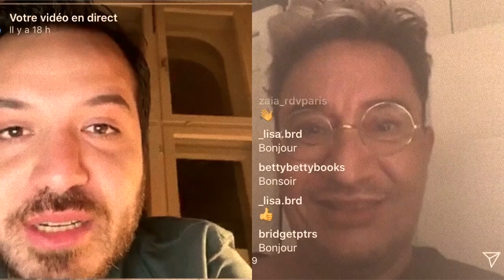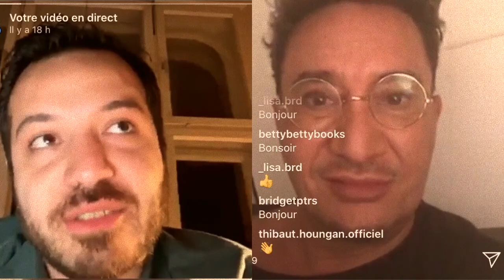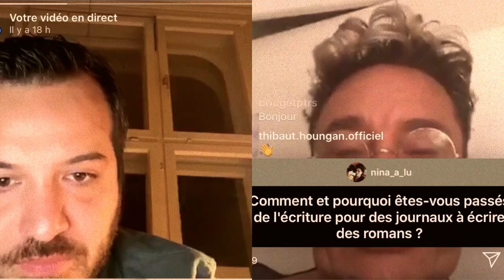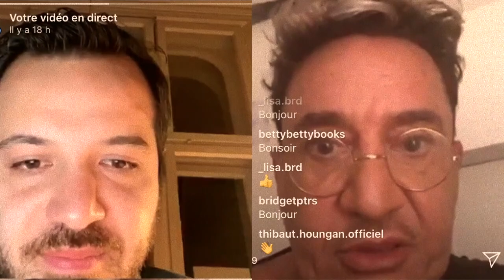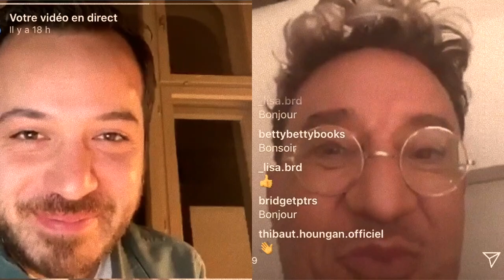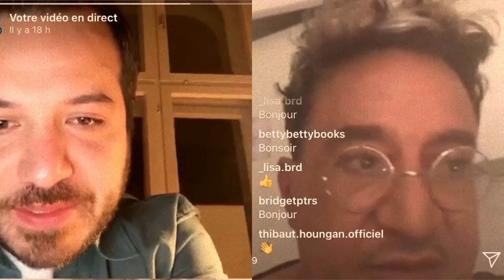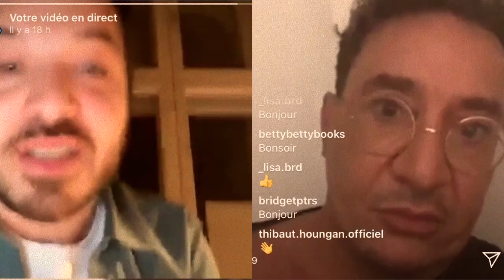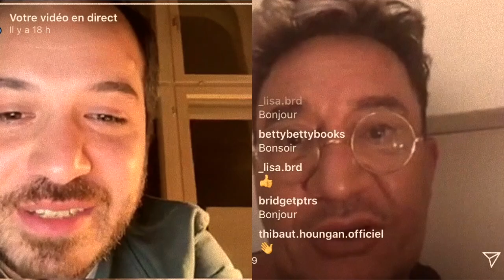L'atelier d'écriture La Grenade - épisode 1 - Marc Cheb Sun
La Grenade vous présente le replay de son premier atelier d'écriture en live. Avec Marc Cheb Sun, auteur de Et je veux le monde.

Au sein du label La Grenade, on croit à la transmission, au partage du savoir, et c'est pourquoi, on organise des ateliers d'écriture en live sur Instagram, les mardi et jeudi soir à 21h.

Ce premier atelier est autour de la confiance en soi